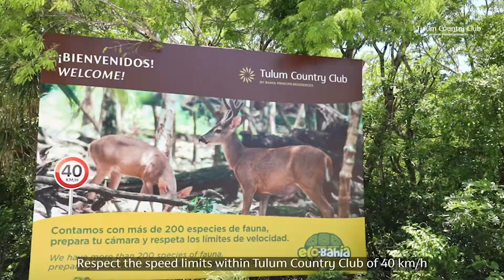Control de velocidad y paso de fauna - Fundación Eco Bahia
Tulum Country Club es un santuario de la naturaleza y por ello debemos de cuidar y preservar las especies de fauna, respetando los niveles de velocidad dentro del residencial para convivir de una forma respetuosa y armoniosa con la naturaleza de nuestro entorno.
Tulum Country Club is a sanctuary of nature and therefore we must take care of and preserve the species of fauna, respecting the speed levels within the residential to coexist in a respectful and harmonious way with the nature of our environment.